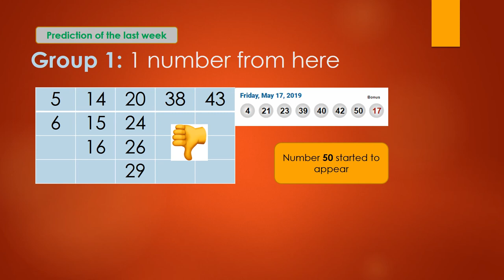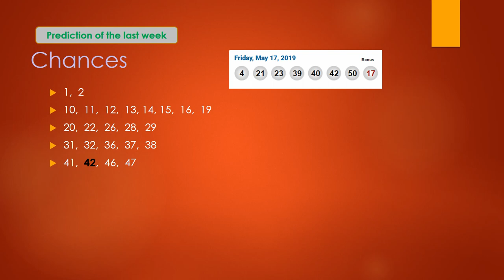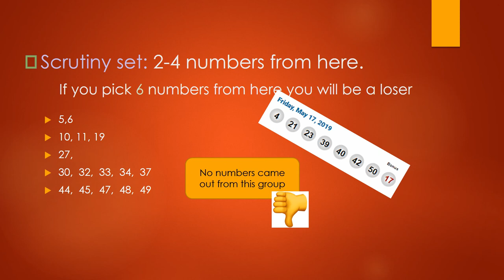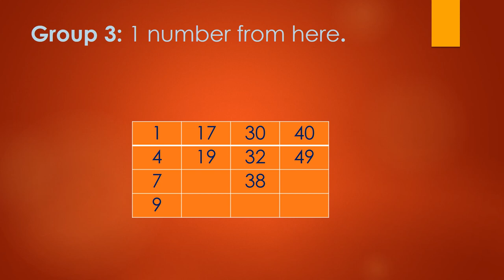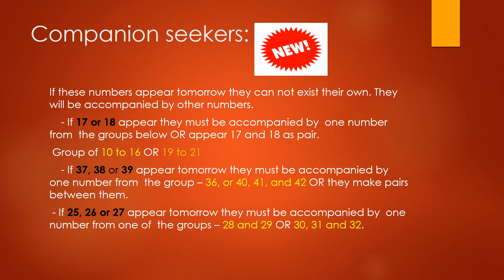Win LOTTO MAX May 24 2019 Predictions and Tips